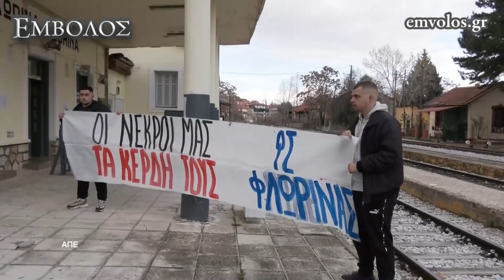Σιωπηρή διαμαρτυρία στον σιδηροδρομικό σταθμό της Φλώρινας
Προς  απαιτητές πνευματικών δικαιωμάτων.
ΠΡΟΣΟΧΗ
Δικαίωμα δημοσίευσης από συνδρομή στο ΑΠΕ-ΜΠΕ